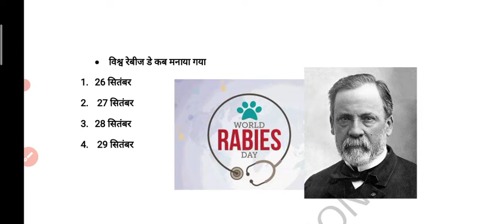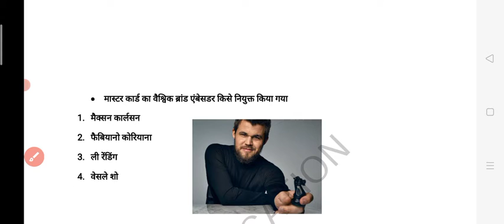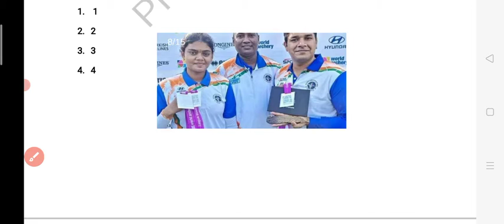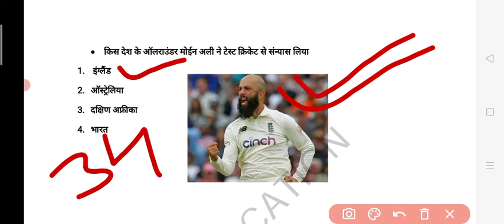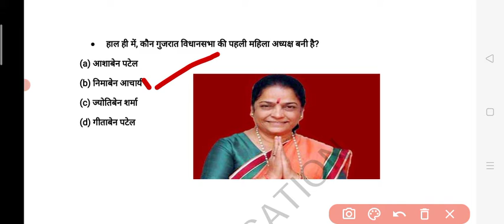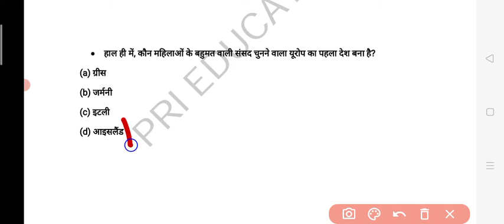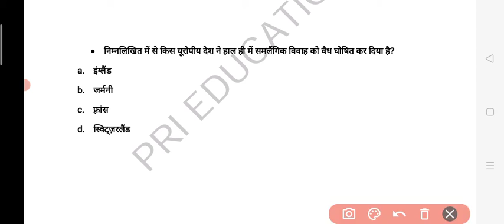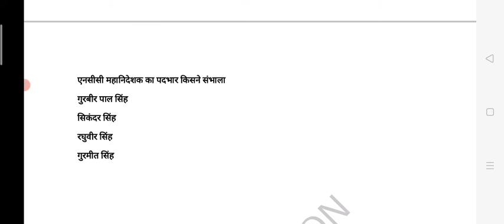29 September 2021 current affairs today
28 september current affairs